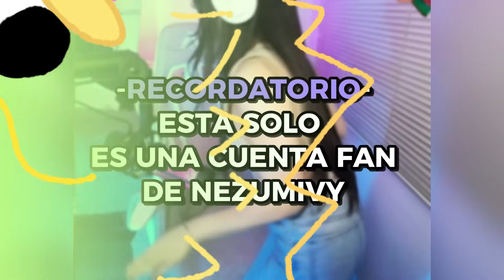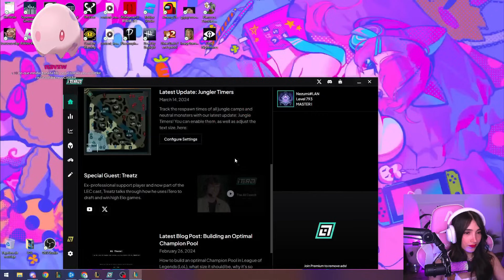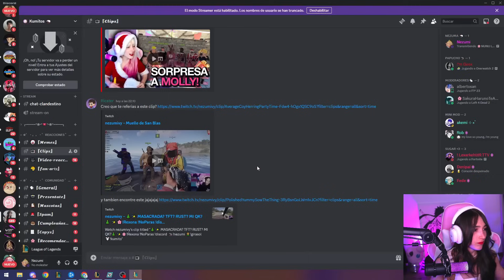La NUNU tiene un PALANCON!! 👀😂 | Nezumi juega LEAGUE OF LEGENDS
En este video veremos a Nezu jugar dos partidas con su increíble Nunu abejorro, skin que se compro recientemente ya que es uno de los favoritos de Nezumi. Como le habrá ido en ambas partidas de league of legends?

Espero y les haya gustado mucho el video, en este canal podras encontrar extractos de los directos de Nezumivy 🫧